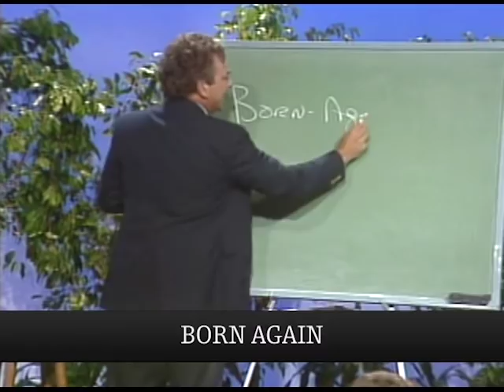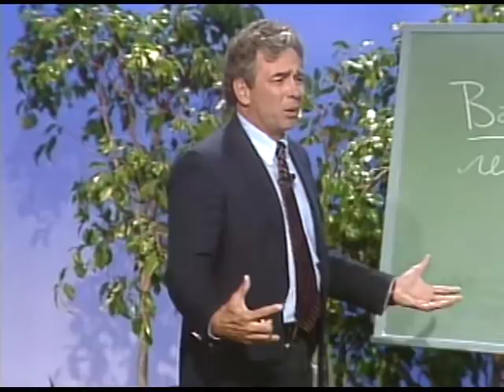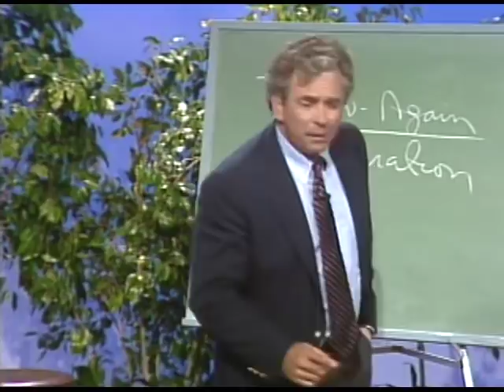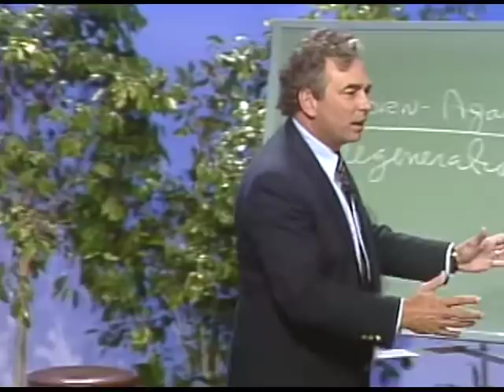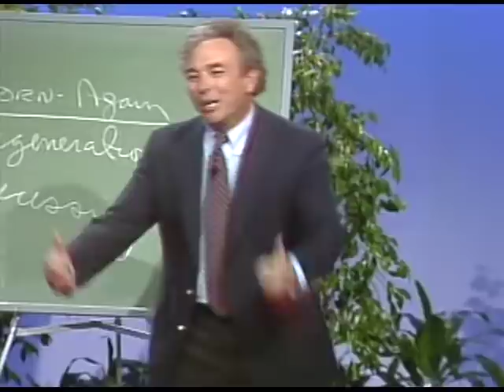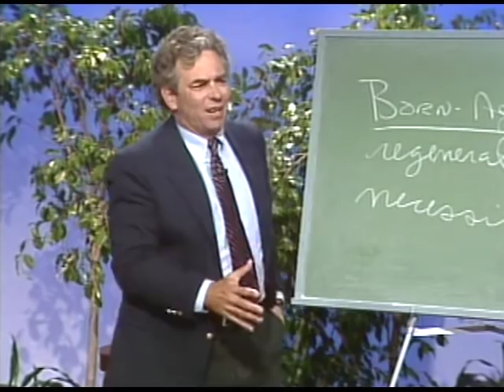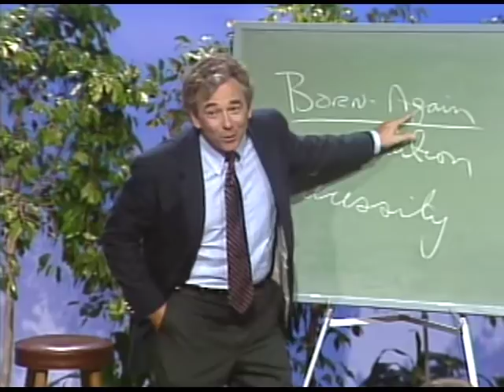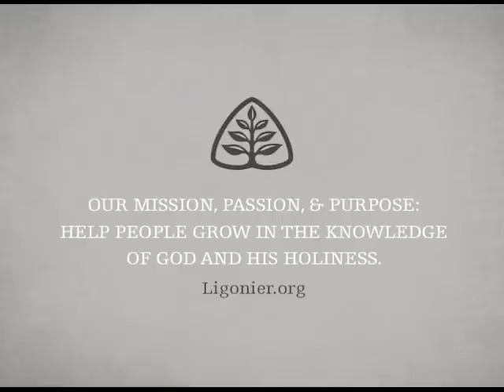Must I Be Born Again?: Born Again with R.C. Sproul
Is it possible to be a Christian without being born again? Beginning this series entitled Born Again, Dr. Sproul explains exactly what being born again means, and why it is impossible to enter the Kingdom unless you are born again.

This message is from R.C. Sproul's 6-part teaching series Born Again.